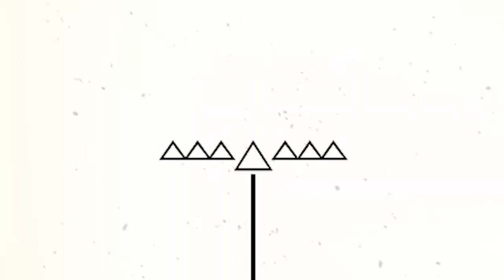I HAD A LOT OF CLIPS LAYING AROUND, SO I DECIDED TO DO SOMETHING UNBELIEVABLE!